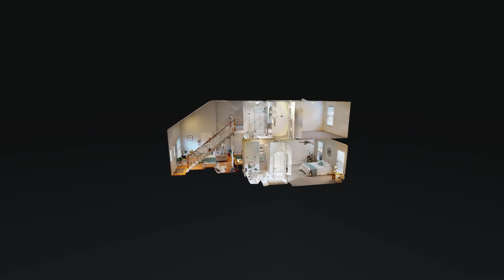1863 Brentwood Pointe Franklin TN 37067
1863 Brentwood Pointe Franklin TN 37067 | Trisha Aldrup

1863 Brentwood Pointe Franklin TN 37067 | Trisha Aldrup

1863 Brentwood Pointe Franklin TN 37067 | Trisha Aldrup